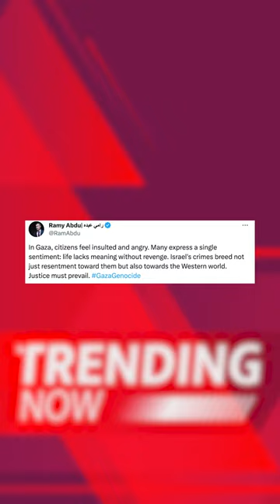Chilling Images Emerge Of Israel's Gaza Detention Camps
Disturbing footage circulating on social media shows Israeli occupation forces rounding up Palestinian civilians – including women, children and the elderly – at a Gaza stadium turned into a detention camp. Watch for more.